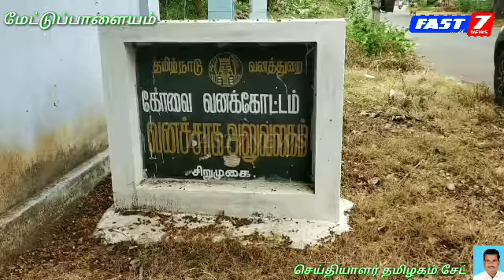மேட்டுப்பாளையம் அருகே சிறுமுகை உலியூர் பகுதியிலுள்ள பழங்குடியின மக்களுக்கு மற்றும் பிற பகுதிகளில்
மேட்டுப்பாளையம் அருகே சிறுமுகை உலியூர்  பகுதியிலுள்ள
பழங்குடியின மக்களுக்கு மற்றும் பிற பகுதிகளில்  நிவாரண பொருட்கள் மளிகை  காய்கறிகள், அடங்கிய பை  100 குடும்பங்களுக்கு நிவாரண பொருட்களை  மாவட்ட வன அலுவலர். D.வெங்கடேஷ் IFS  வழங்கினார்.

கோவை வன கோட்டத்தில் உள்ள  சிறுமுகை அருகே உலியூர்  வன கிராமங்களில் வசிக்கும் பழங்குடியின மக்கள் அத்தியாவசிய பொருட்கள் தேவை என கோவை  மண்டல கூடுதல் முதன்மை தலைமை  வனப்பாதுகாவலர் தெபாஷிஸ் ஜனா ஐ.எப்.எஸ்.

மாவட்ட வன அலுவலர் D.வெங்கடேஷ் ஐ எப் எஸ்.   ஆகியோரிடம்   கோரிக்கை விடுத்தனர்.

இதன் அடிப்படையில்,

கோவை சரவணம்பட்டி சென்ட்ரல் பார்க் அபார்ட்மெண்ட்டில் வசிக்கும் நண்பர்கள் மற்றும் மேட்டுப்பாளையம் காய்கறிகள் மண்டி உரிமையாளர் சார்பிலும் நம்ம மேட்டுப்பாளையம் அமைப்பின் சார்பிலும்  100 குடும்பங்களுக்கு மளிகை சாமான்கள்
காய்கறிகள்
சிறுமுகை வனசரக அலுவலர் செந்தில்குமார் தலைமையில்  ராமகிருஷ்ணா  வித்யாலயா பேராசிரியர்  முனைவர் எம் ஜெயக்குமார்.
கேதமிழகம்சேட்.ஆனந்தராஜ் பால் இன்ஜினியரிங் .
எஸ். எச். வெஜிடபிள்ஸ் அப்துல் அக்கீம் .
அக்தர் உசேன்.வனக்காவலர்
தெங்குமரஹாடா ராஜேந்திரன்  ஆகியோர்களின்  முன்னிலையில்

உலியூர் பழங்குடியின மக்கள் மற்றும் வன வேட்டை தடுப்பு காவலர்கள்மற்றும் பிற பகுதியில் உள்ள 100 நலிவடைந்த குடும்பங்களுக்கு

துவரம் பருப்பு சர்க்கரை சமையல் எண்ணெய் டீ தூள் வரமிளகாய் உப்பு மஞ்சள் தூள் சாம்பார் தூள் மிளகாய் தூள்  மல்லித்தூள் கடுகு ஜீரகம் குருமிளகு  மளிகைப் பொருட்களும்

முட்டைக்கோஸ் உருளைக்கிழங்கு பீன்ஸ் கேரட் பீட்ரூட்  முள்ளங்கி உள்பட

100 குடும்பங்களுக்கு 75.000    ரூபாய்  மதிப்பிலான நிவாரணப் பொருட்கள் அடங்கிய தொகுப்பு மற்றும் உணவுகளை கோவை மாவட்ட வன அலுவலர்  டி.வெங்கடேஷ் ஐ. எப். எஸ்.
  நேரில் சென்று  வழங்கிய பின்னர்

பழங்குடியின மக்களிடம்   அடிக்கடி கை கழுவும் பழக்கத்தை கடை பிடிக்க வேண்டும், தும்மல் இருமலின் போது மூக்கு மற்றும் வாய் பகுதியை கைக்குட்டைகள் மூலம் மூட வேண்டும் என அறிவுறுத்தினார்.

இது மாதிரியான அறிகுறிகள் தெரிந்தால் உடனடியாக அரசு மருத்துவமனையில் மருத்துவர்களை அணுகிகொண்டார்கள்.
 தீர்த்துக்கொள்ள வேண்டும் என்றும்

நோய் அறிகுறி உள்ளவர்கள் வனத்துறையினரிடம் தகவல் தெரிவித்தால் வாகனம் மூலம் அரசு மருத்துவமனைக்கு அழைத்துச்  செல்வோம்  என தெரிவித்தார்.

மேலும், கொரோனா வைரஸ் குறித்து அறிகுறிகள் உள்ளவர்கள் யாருடனும் நெருங்கி பழகுதல் கூடாது,

பொது இடங்களில் எச்சில் துப்புதல் கூடாது, கண்கள், வாய் மூக்கு ஆகியவற்றை தொடக்கூடாது

முடிந்தவரைக்கும் சிறுமுகை, மேட்டுப்பாளையம் சொல்வதை தவிர்க்க வேண்டும்,அனைவரும்  இடைவெளி விட்டு இருக்க வேண்டும்,கட்டாயம் முக கவசம் அணிய வேண்டும்,

கால்நடைகளை தொட்ட பின்பு கைகளை எப்படி சுத்தம் செய்யவேண்டும் என்று செயல்முறைசெய்து காட்டினார்.

மற்றும் அந்த வழியாக இருசக்கர வாகனத்தில்  வந்த பொது  மக்களிடம்  முக கவசம் அணிந்து வரவேண்டும் என்று கூறி முககவசத்தை வழங்கி பொதுமக்கள் முடிந்தளவு வீட்டிலே இருக்கவேண்டும் என அறிவுறுத்தினார்.

நாம் அனைவரும் சுகாதாரத்தை ஒன்றினைந்து கடைபிடித்தால் கொரோனா வைரஸை எதிர்த்து போராடலாம் என தெரிவித்தார்.

மேலும்  கோவை வனக் கோட்டத்தில் பழங்குடியினர் உணவுக்காக அரசு பல உதவிகள் செய்து வருகிறது இருந்தாலும்  தன்னார்வலர்கள் உதவியுடன் வனத்துறை இணைந்து    போலுவம்பட்டி பெரியநாயக்கன்பாளையம்  மேட்டுப்பாளையம் ஆகிய வனசரகங்களில்  ஒரு சில பகுதிகளில் பழங்குடியின மக்களுக்கு நிவாரண பொருட்களை வழங்கி வருகின்றனர் தற்போது  சிறுமுகை  வனச்சரக பகுதியில் உள்ள உளியூர் பழங்குடியின மக்களுக்கு நிவாரண பொருட்களை வழங்க வந்தோம்  என்றார்.

மேலும் உலியூர்,மொக்க மேடு, காந்தப் பள்ளம் ஆகிய பகுதிகளில் 200.நலிவடைந்த  மக்களுக்கு உணவு களை வழங்கினார்.
அடர்ந்த வனப்பகுதியில் வாகன வசதி செல்ல முடியாத இடத்தில் நாங்கள் வசித்து வருகிறோம் இருப்பினும் எங்கள் நலன் கருதி தன்னார்வலர்கள் உதவியுடன் மாவட்ட வன அலுவலர் டி.வெங்கடேஷ் ஐயா நேரில் வந்து உணவு மளிகை காய்கறிகள்  நிவாரண பொருட்களை வழங்கியுள்ளது எங்களுக்கு மகிழ்ச்சி அளிக்கிறது என்று  அப்பகுதி பழங்குடியின தலைவர் ரங்கசாமி நன்றி  தெரிவித்தார்.

இதன் பின்னர் மேட்டுப்பாளையம் வனச்சரக அலுவலர் செல்வராஜ், வனவர் சுரேஷ் ஆகியோர்கள்  முன்னிலையில் வன வேட்டை தடுப்பு காவலர்கள் குடும்பங்களுக்கு   மாவட்ட வன அலுவலர் டி.வெங்கடேஷ் மளிகைப் பொருட்கள் மற்றும் காய்கறிகள் வழங்கினார்.

இந்த நிகழ்வில் தனிப்பிரிவு வனசரக அலுவலர் பழனிராஜா,
வனவர்கள். வனக்காவலர்கள் மற்றும்  வன வேட்டை தடுப்பு காவலர்கள் கலந்து கொண்டார்கள்.

🌱 கே தமிழகம்சேட் ✍